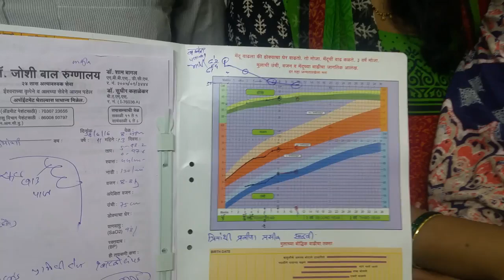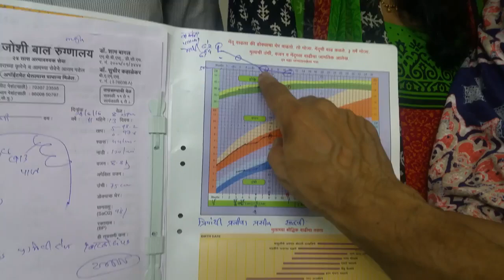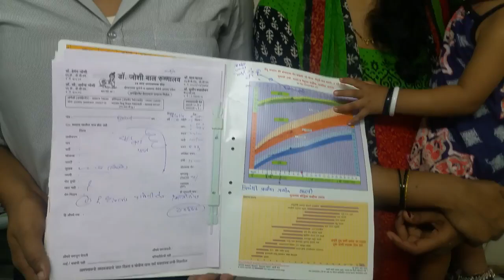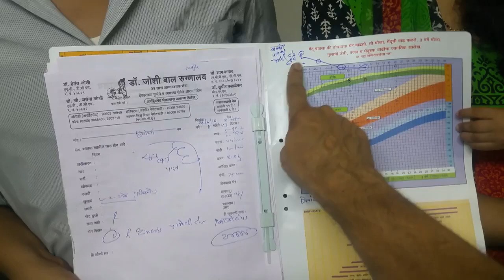आदर्श परिवार. लहान मुलांचे डॉ. हेमंत जोशी (विरार)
दर महिन्याला बाळाचा वाढदिवस असाच साजरा करा. लहान मुलांचे डॉ. अर्चना हेमंत जोशी (विरार)